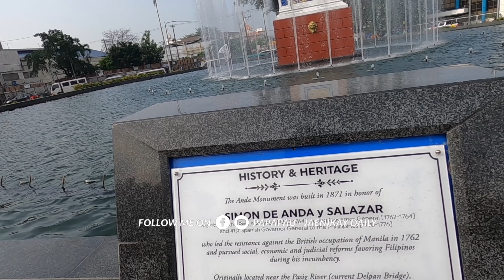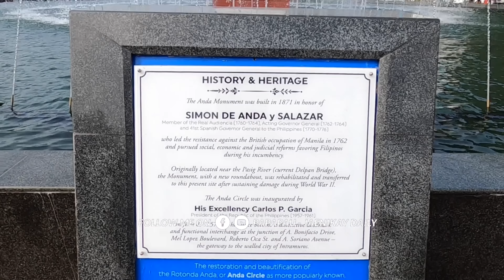ANDA ANG GANDA / DPS CLEARING OPERATION MEL LOPEZ BRIDGE / MAGKAKA-GULO TAYO DITO! PART 0